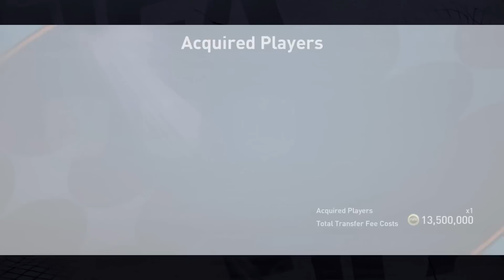Old Prime Icons X New Prime Icons - Best Special Squad Builder! FIFA Mobile 23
I Built Full Old Prime Icons X New Prime Icons Squad In FIFA Mobile. Old Prime Icons - Klose, Ronaldinho, Pele, Koeman, R9,…
New Prime Icons - Luis Figo, Van Basten, Ballack, Xavi,…